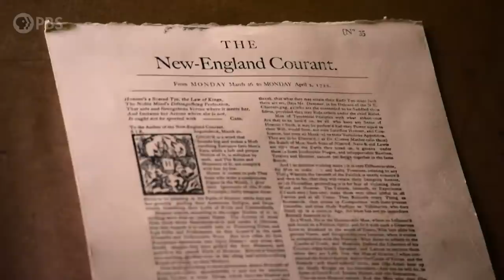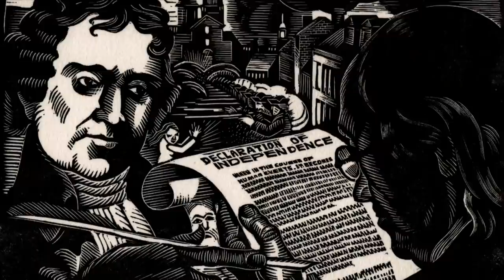America needs understanding of ‘warts and all’ history, filmmaker Ken Burns says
Ken Burns is widely recognised as one of the finest documentary filmmakers of our time.

For more than 30 years he has chronicled the American experience on film, covering topics as varied as Muhammad Ali, the Vietnam War and the history of country music.

His latest two-part film explores the life and work of Benjamin Franklin - one of America's founding fathers.

Matt Frei spoke to the filmmaker.